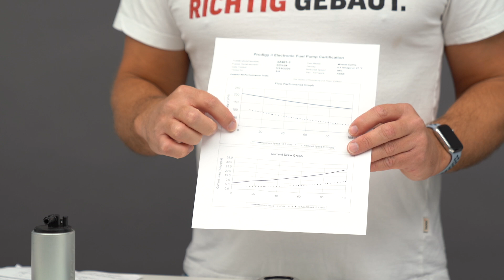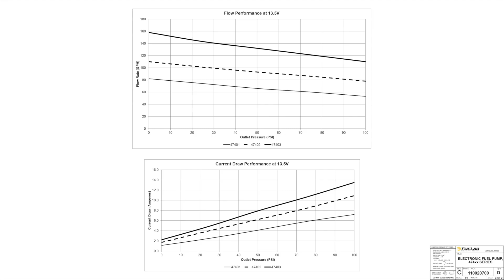Kraftstoffpumpen - Wie treffe ich die richtige Auswahl?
Das Angebot an Kraftstoffpumpen ist riesig. Obwohl es zahlreiche Hersteller gibt, halten sich die Unterschiede in Grenzen. Diese solltet ihr vor dem Kauf aber kennen. Wir erklären euch die Durchflussmenge und weshalb sie so wichtig ist.